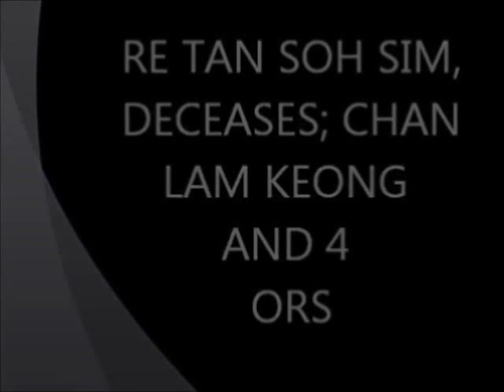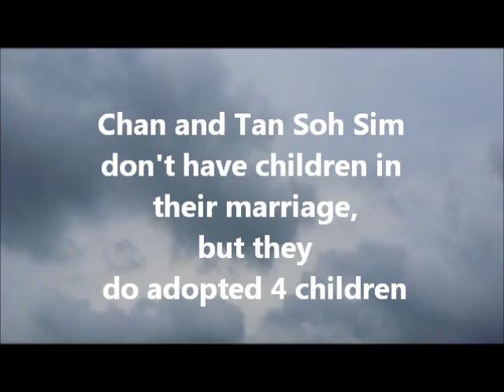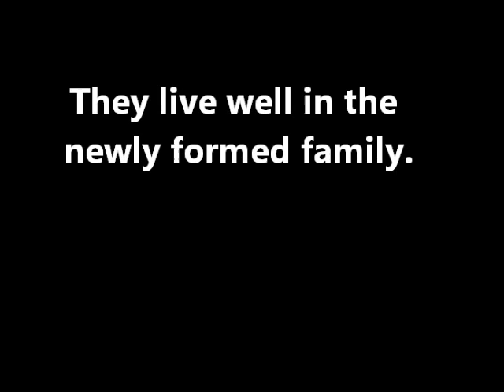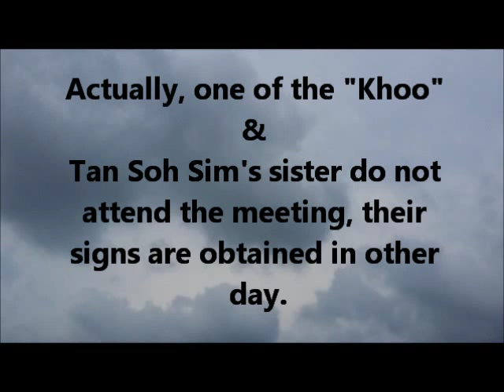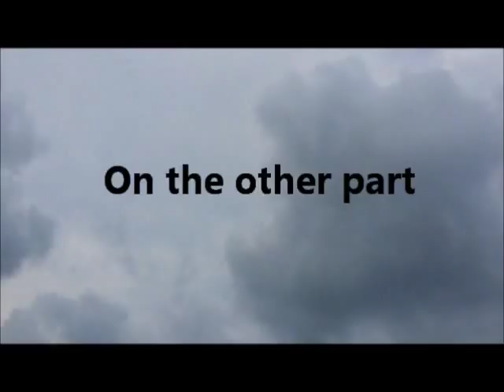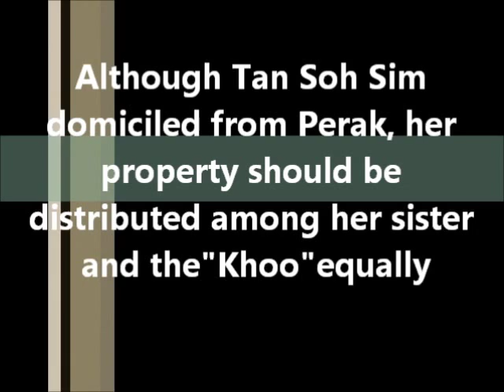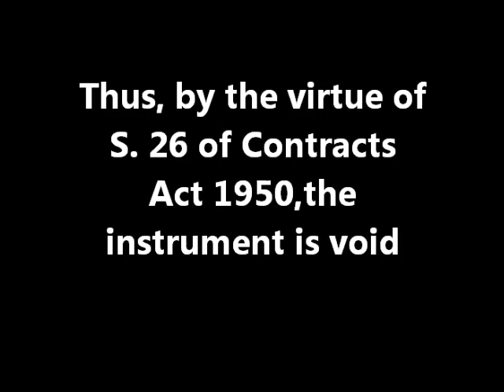RE TAN SOH SIM, DECEASES; CHAN LAM KEONG AND 4 ORS v. TAN SAW KEOW AND 3 ORS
THIS VIDEO IS MY FIRST VIDEO